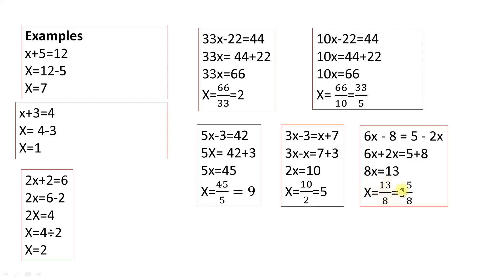Equation q4 v2